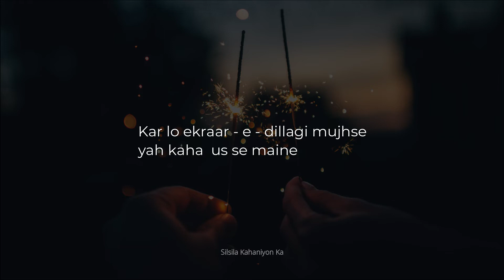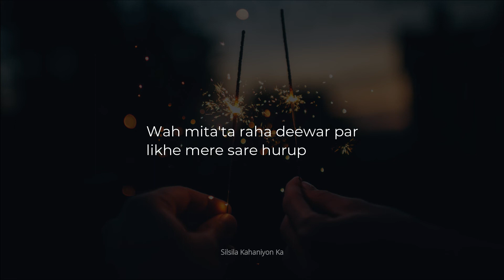Uska Naam Likhta Raha | Hindi Poetry | Sad Poem | Silsila Kahaniyon Ka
Narrated By: Sameer Saawan
Writer : Sameer Saawan
Music Link: No Copyrights

💟Comment down your valuable words and questions. I love to read them.
💟Reading and replying to every comment is the best thing of my day.